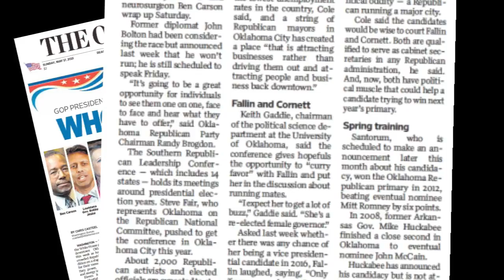SRLC: OKC Welcome Reception (2015-05-21)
OKC Mayor Mick Cornett hosted an official welcome at the Park House restaurant to those attending the SRLC.